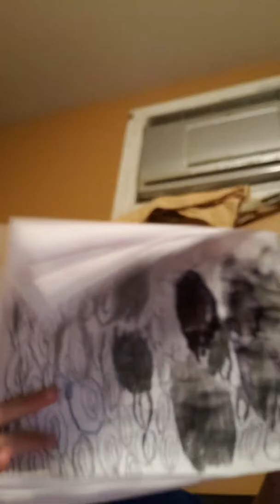Drawing wheels with david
Sery there was no intro music it was acting up lol